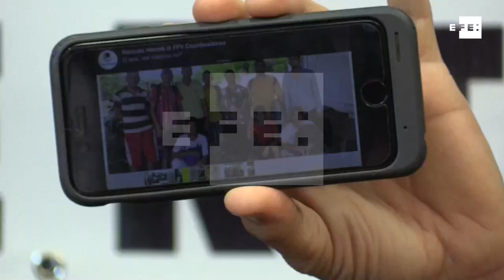Al menos 40 militares venezolanos detenidos en lo que va de 2018, dice ONG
Caracas, 25 may (EFE), (Imágenes: Andry Rincón).- Al menos 40 militares han sido detenidos en Venezuela durante los primeros cinco meses de este 2018 por delitos contra el decoro militar, rebelión, traición a la patria y motín, informó hoy la ONG Foro Penal venezolano, que indicó que en estos últimos días es cuando se han registrado mayores detenciones.
"Solamente desde el 1 de enero al 24 de mayo (de este año) estamos hablando de 40 militares detenidos, verificados con nombre y apellido", dijo el director vicepresidente del Foro Penal, Gonzalo Himiob, en rueda de prensa al señalar que hay un total de "70 presos políticos militares" desde 2014.